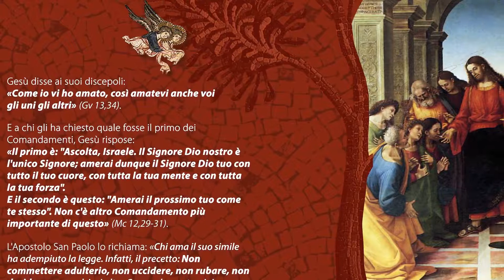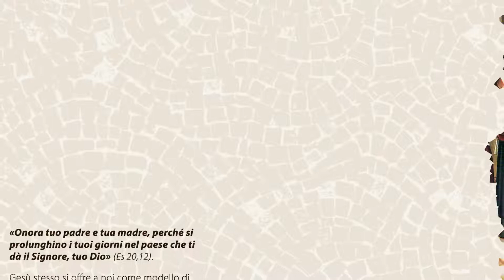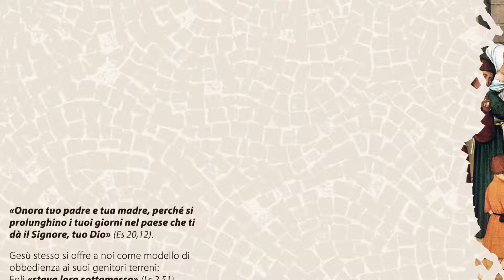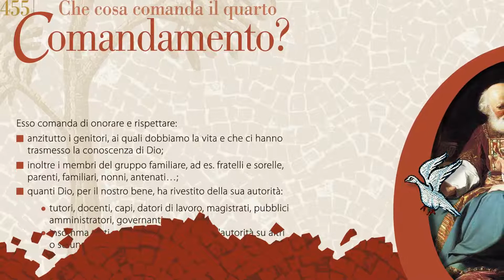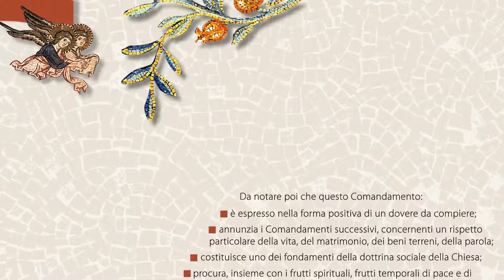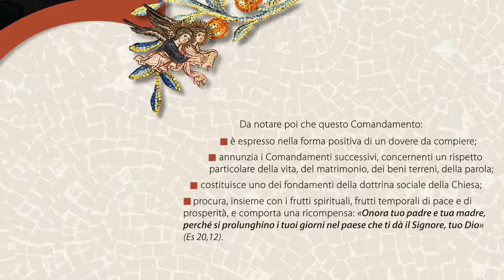Il quarto comandamento